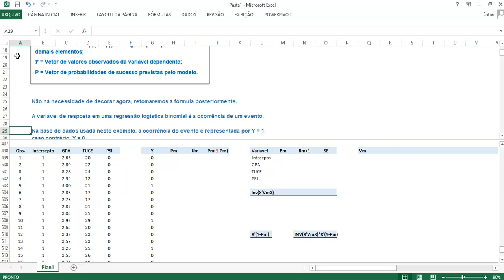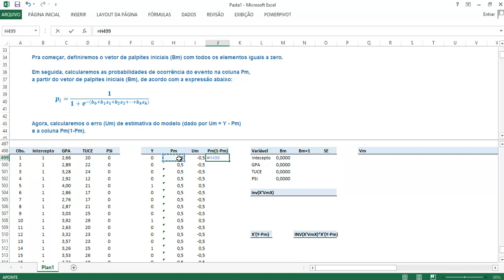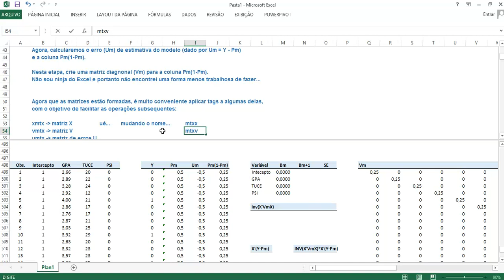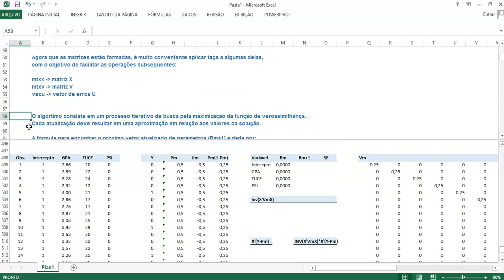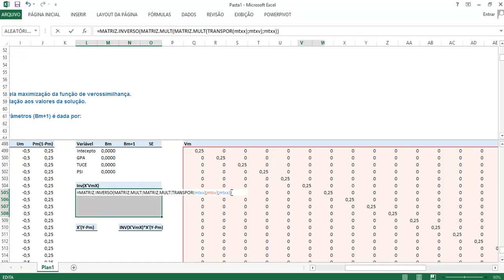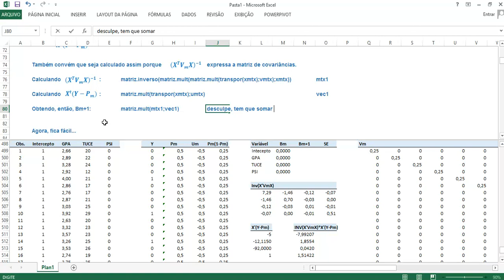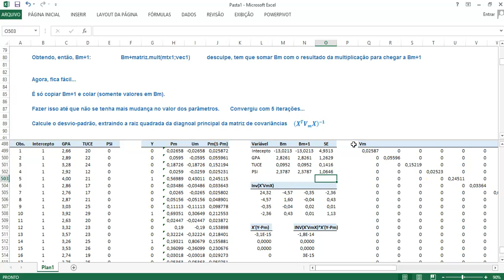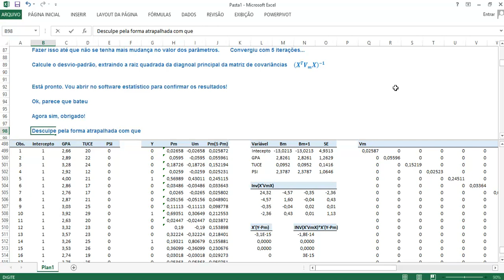Estimando manualmente os parâmetros de uma regressão logística com o algoritmo de Newton-Raphson.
Neste vídeo, um tanto atrapalhado (rsrsrs), demonstro a estimação manual de um modelo de regressão logística com o algoritmo de Newton-Raphson, para quem interesse em saber como a estimação funciona.

Se seu interesse limita-se aos resultados e sua interpretação, este vídeo não é para você.